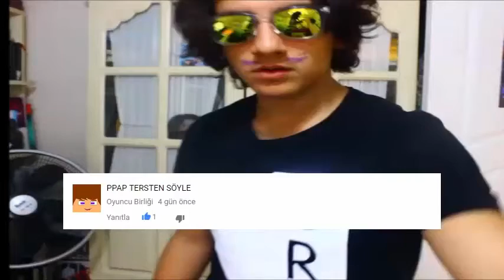PPAP Tersten Söylüyorum?!?(Parody)